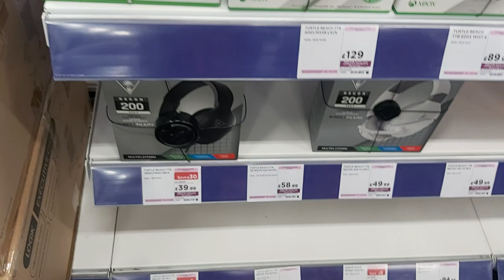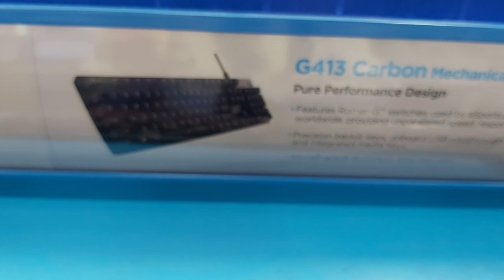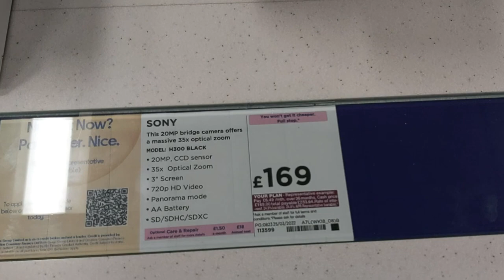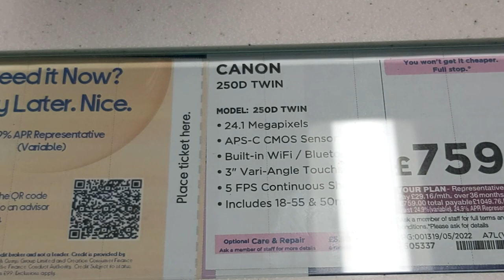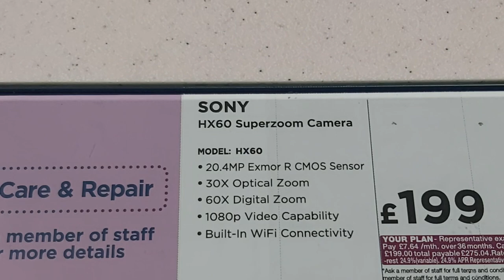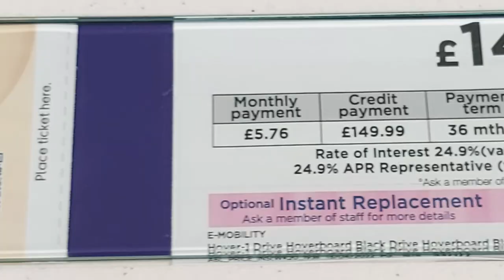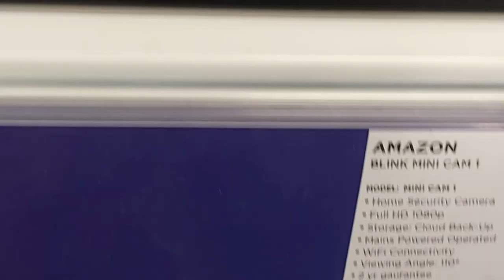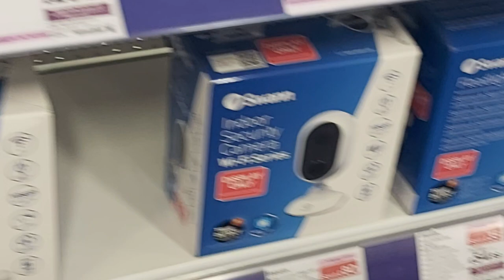UK CURRYS DIVERSE RANGE OF CAMERA